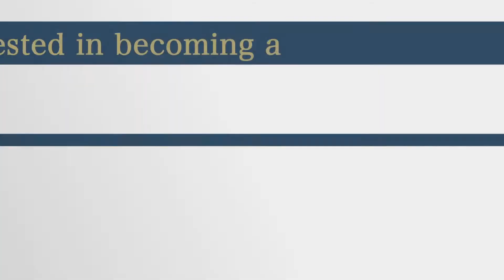RA Recruitment 2014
Are you interested in becoming an RA for the 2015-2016 school year? If so, join us at one our information sessions to learn how you can make an impact on your campus. Panther Pride live here!

Information Sessions :

December 3, 2014 @ 8 p.m. in Towers Lounge
December 4, 2014 @  8 p.m. in the Sutherland Hall Lobby